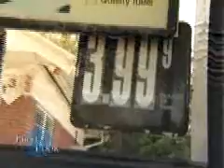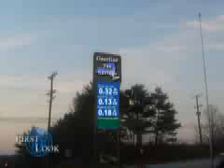Senator Maltese fights for relief from high gas prices.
NYS Senate Republican Plan to Eliminate State Gas Tax for Summer.